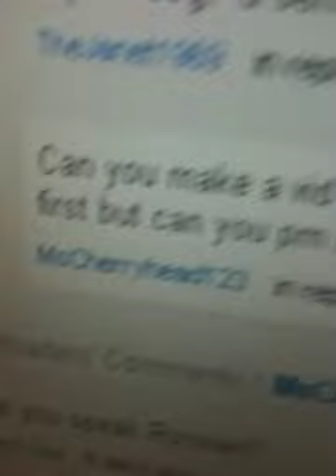MsCherryhead123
Please upload